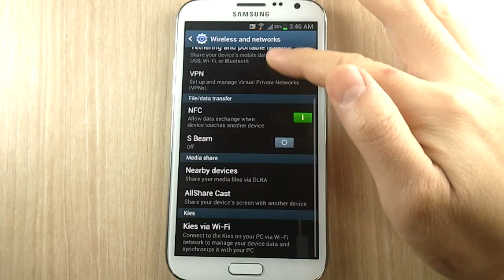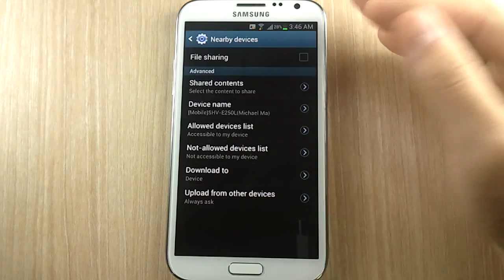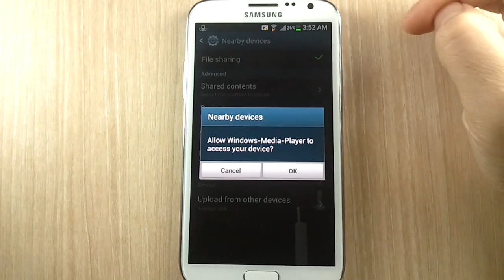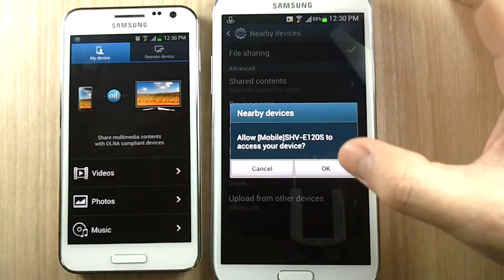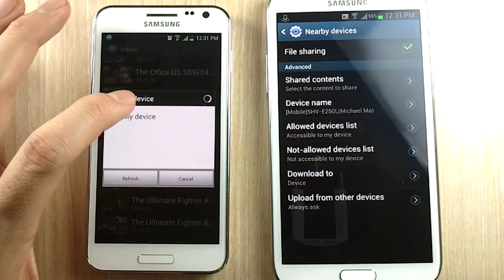Samsung Galaxy Note 2 Tips & Tricks Episode 39: Share Videos, Photos, Music With "Nearby Devices"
The Samsung Galaxy Note 2 comes with a feature called "Nearby Devices".  I never thought to click on it because of it's obscure name and locations, but it is essentially the old "AllShare" DLNA Server portion of what used to be AllShare in the past.  I like this app better because of the management of allowed and blocked devices.  It is done right.  I showed you an app in episode 30 that you can do this with a free app called Media Server, but they wanted you to pay I believe for the allowed and blocked list.  No need to do that because the phone has this feature built into the Samsung Galaxy Note II.  It was just difficult to find.  I also did forgot to mention that you can share to your computer, X360, and PS3, I forgot to mention you can also share it to other Android devices.  I demonstrate this with a few examples.

The graphical intro and outro was purchased from intromaker.NET.  The license covers video streaming on websites including YouTube and also covers merging it with my own material.